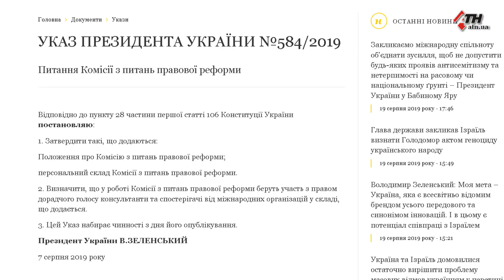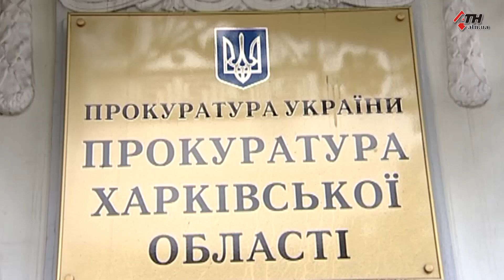Адвокат, который вошел в Комиссию по правовой реформе при Президенте - 19.08.19